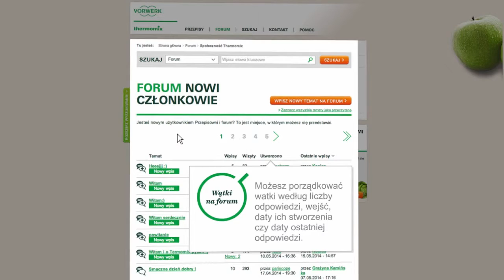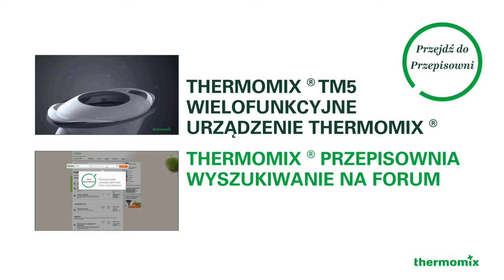Forum - Jak używać Przepisowni Thermomix ®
Przepisownia to także forum podzielone na zróżnicowane kategorie tematyczne, w których można odkrywać różne wątki i zapoznawać się z najnowszymi postami tworzonymi przez użytkowników Przepisowni. U dołu strony można zobaczyć użytkownika, który ostatnio dołączył do Przepisowni, aktualnie zalogowanych użytkowników i statystyki forum. Poniżej można również znaleźć wykaz ikonek pojawiających się na forum i wyjaśnienie ich znaczenia.

Odwiedź nasz portal społecznościowy i odkryj jeszcze więcej przepisów na Thermomix ®